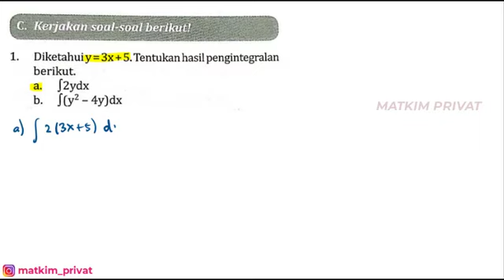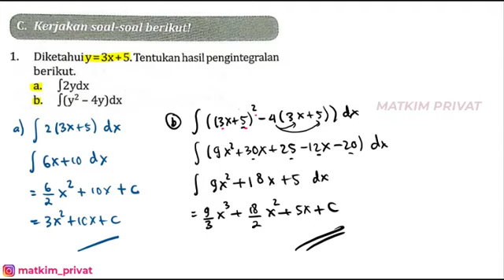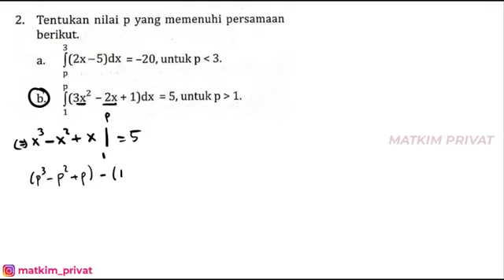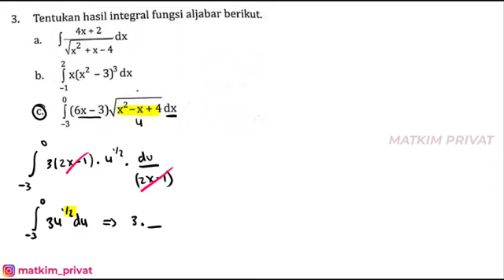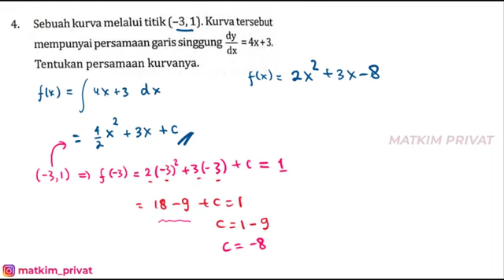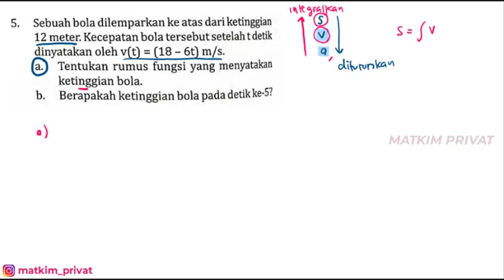PENILAIAN HARIAN (C. ESSAY) BAB 3. INTEGRAL FUNGSI Buku PR Intan Pariwara Matematika Wajib Kelas XI